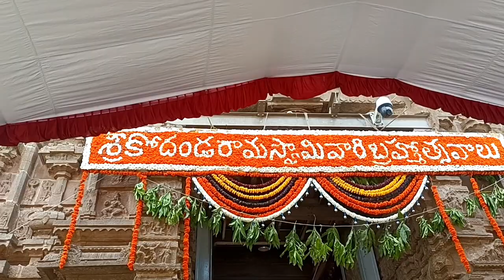Ontimitta Kodanda rama Swami Devasthanam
ఒంటిమిట్ట  కోదండరామ స్వామి దేవస్థానము